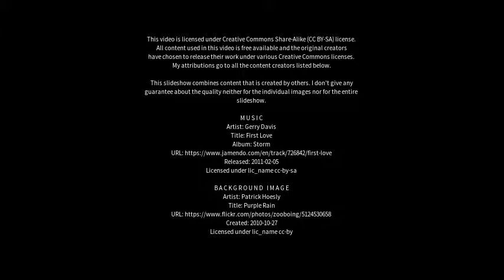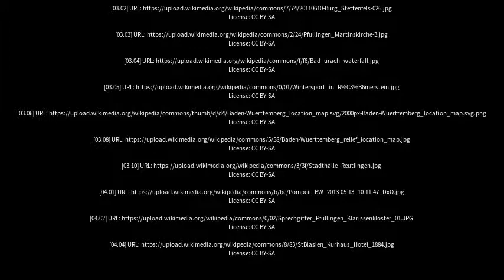Best places to visit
Best places to visit - Pfullingen (Germany) Best places to visit - Slideshows from all over the world - City trips, nature pictures, etc.